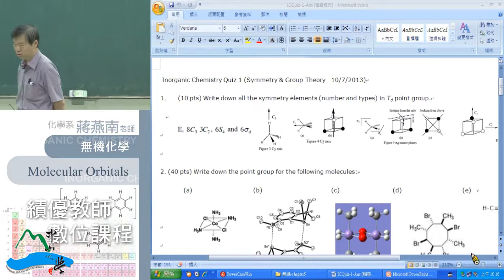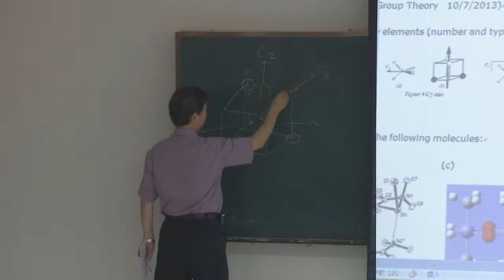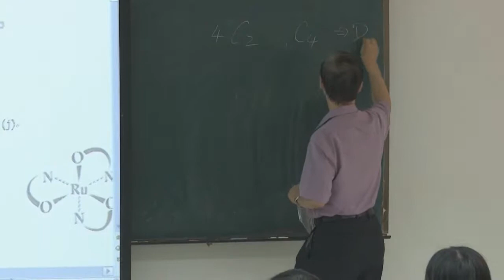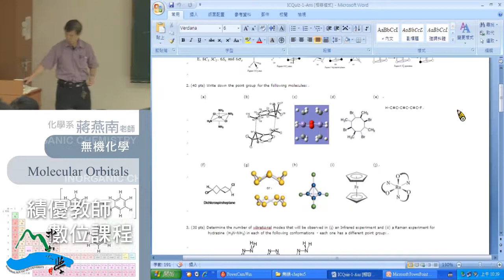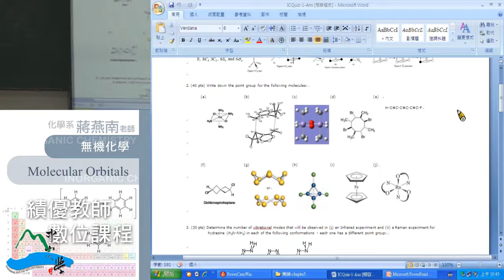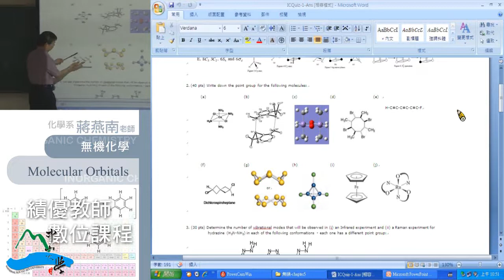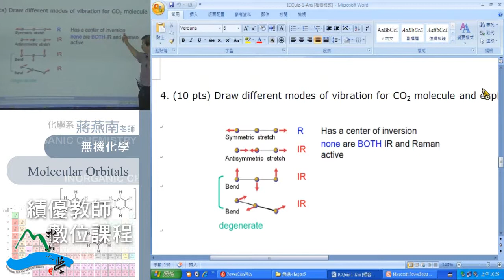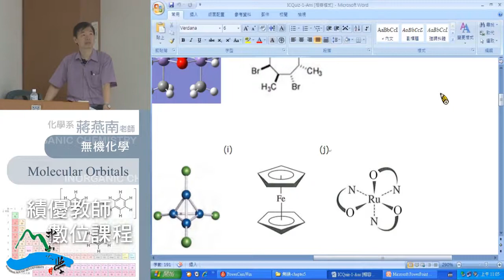《國立中山大學開放式課程》無機化學 08